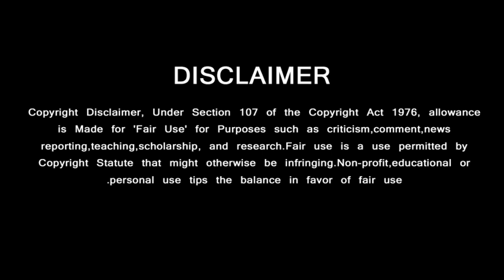Yennai Arinthaal -2 | Ajithkumar | Anushka | Harrish Jayaraj | Gowtham menon | Thala61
என்னை அறிந்தால் 2